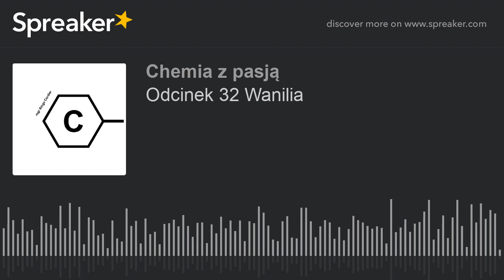Odcinek 32 Wanilia (made with Spreaker)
Odcinek 32 Wanilia